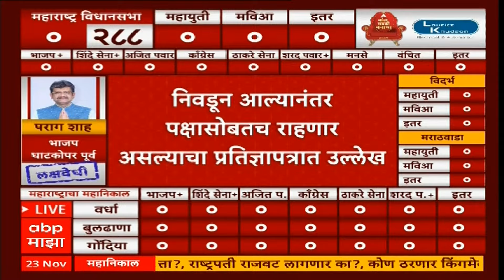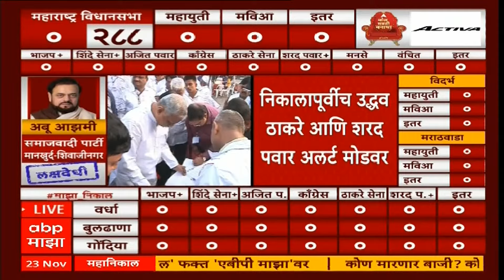Uddhav Thackeray - Sharad Pawar : ठाकरे- पवार अलर्ट मोडवर;उमेदवार, आमदारांकडून घेतलं प्रतिज्ञापत्र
ABP Majha LIVE TV | Maharashtra Election Result | Vidhan Sabha 2024 | Mahayuti vs MVA | Mumbai Nikal

महाराष्ट्र विधानसभा निवडणूक 2024 चे प्रत्येक अपडेट एबीपी माझावर. महाराष्ट्राचा महापोल ( Exit Poll 2024 ) पहा फक्त एबीपी माझावर. महायुती की महाविकास आघाडी कोण बाजी मारणार याबाबतचा निकाल येत्या 23 नोव्हेंबर रोजी तुम्ही पाहू शकाल...